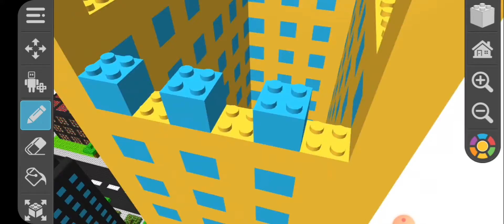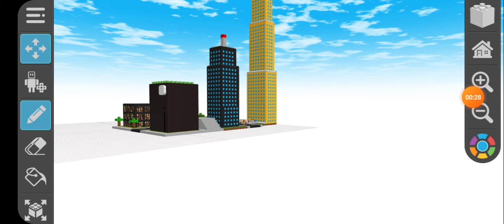BUILDING A HABBO HOTEL THEMED HOTEL! (Draw Bricks 3D)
In today's video, and in continuation with our Draw Bricks 3d series we build one of many hotels from the online game Habbo Hotel! Habbo Hotel is a online social game that allows you to make your own hotel rooms and design your own character and socialize with other people and what not for those who don't know what Habbo Hotel is.

itz.jareddd.719